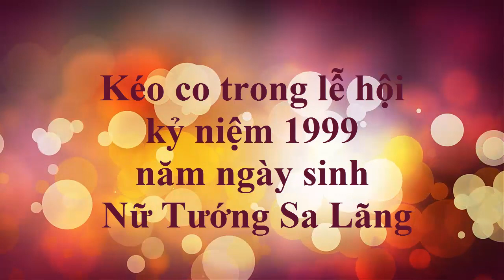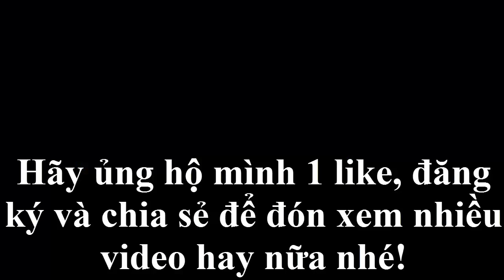Có cổ động viên như thế này bảo sao thắng- Trận kéo tại hội Nữ Tướng Sa Lãng 2019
Lễ hội truyền thống xã Liên Hà là một lễ hội truyền thống có từ lâu đời ,nơi đây có ngôi đền linh thiêng thờ nữ Tướng Sa Lãng .Người đã có công đánh giặc thời Hai Bà Trưng, ngôi đền này được hai xã Liên Hà và Liên Trung cùng tổ chức, thường thì chủ tế được bầu chọn trong giới các cụ của hai xã theo những tiêu chuẩn đã quy định, sáng mùng 7 tháng ba âm lịch đoàn tế lễ cử người đến nhà cụ chủ tế đón lên đền làm lễ và cả đoàn ra giữa sông hồng để lấy nước về làm lễ, những ché nước được những cô thiếu nữ xinh đẹp khênh về cùng đoàn để làm lễ, lễ hội ở đây có nhiều trò chơi dân gian đặc biệt có năm tổ chức đua thuyền rồng, còn môn thể thao được tổ chức thường niên là môn kéo co cho cả hai xã gồm cả nam và nữ tham gia thi đấu, cuộc thi nào cũng gay cấn, được cổ động viên cổ vũ quá cuồng nhiệt ,làm cho lễ hội thật hấp dẫn du khách du xuân tới lễ hội này. Năm nay có sự thay đổi mới là thi đấu vòng tròn lên đội nào cũng gặp nhau ,cuộc chiến càng khốc liệt nhưng cực vui và hấp dẫn, Liên Hà và Liên Trung không chỉ có được kế thừa văn hóa truyền thống thờ nữ Tướng Sa Lãng mà còn được thừa hưởng dòng sông hồng ôm ấp thật tuyệt đẹp và lên thơ, dòng sông Hồng cũng mang lại cho hai xã thuận lợi về kinh tế đặc biệt là nghề chế biến lâm sản, nghề mộc phát triển tạo bao công ăn việc làm cho người dân trong hai xã và những vùng lân cận, tôi đã có mặt ở Lễ hội liên Hà Xuân Kỷ Hợi xin chúc cho Liên Hà và Liên Trung mãi mãi giàu đẹp phồn thịnh và luôn luôn gìn giữ và phát huy những nét đẹp văn hóa truyền thống quý báu vốn có của quê hương!
The traditional festival of Lien Ha commune is a long-standing traditional festival, where it has a sacred temple worshiping General Sa Lang. The person who had the merit of fighting the Hai Ba Trung war, this temple was two communes of Lien Ha. and Lien Trung jointly organized, often the celebrant was elected in the class of the two communes according to the prescribed standards, on the morning of March 7, the mass of the priesthood to send people to the priest's house to welcome them to the temple. the ceremony and the whole group went out to the middle of the red river to get water for the ceremony, the water bowls made by the beautiful young women who came to celebrate the ceremony, the festival here has many special folk games with five racing organizations. dragon boat, and the annual sport is a tug of war for both communes, both men and women, to compete, Any contest is too exciting, cheering fans are too enthusiastic, making the festival really attractive to tourists coming to this festival.This year there was a new change that the round-robin competition on every team met, the more fierce but fun and exciting the battle, Lien Ha and Lien Trung not only acquired the traditional culture of worshiping women General Sa Lang, but also inherited the beautiful river and embraced poetry, the Red River also brought to the two communes an economic advantage, especially the processing of forest products, and the development of carpentry to create jobs. To make people in two communes and surrounding areas, I was present at Ky Ha Ky Hoi inter-festival to wish Lien Ha and Lien Trung forever rich and prosperous and always preserve and promote the beauty The precious traditional culture inherent in the homeland!